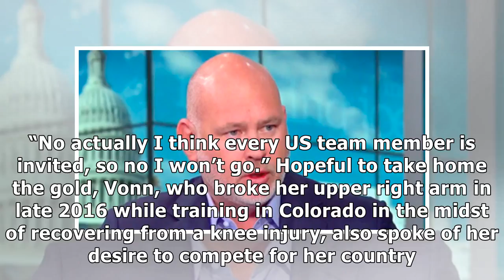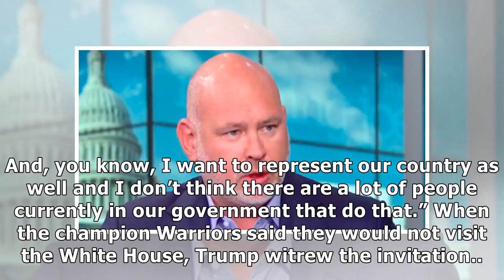Lindsey vonn: i’m representing the us, but not trump at olympics